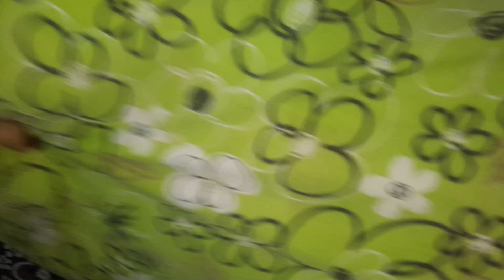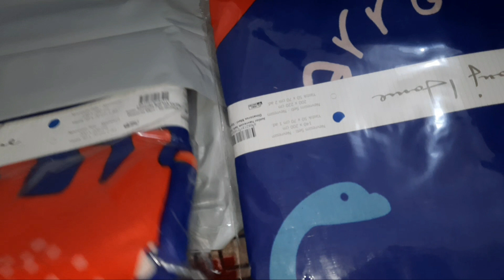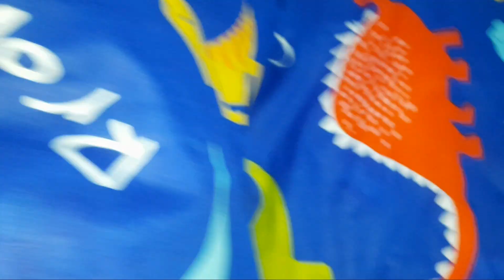ديكور غرفة النوم اطفال